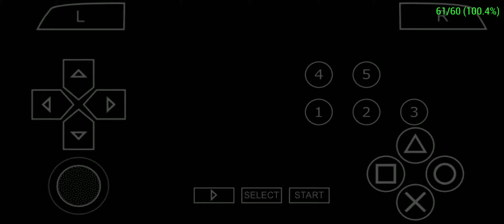Soul Calibur 6 Broken Destiny - Hilde Quick Match [Part 1]🎮🎮🎮|JMCODM19TV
Soul Calibur 6 Broken Destiny nag New Game ako guys tapos try ko ang best character ko Hilde Von krone at iba pa abangan ang iba ko pang Part enjoy watching.

JMCODM19TV